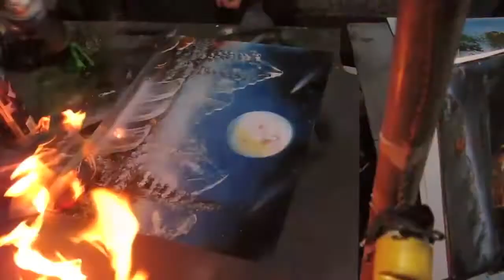A Brief Stint in El Salvador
15 Hours in El Salvador Shortened into 2.5 Minutes

Places in the video:

Catedral Metropolitana de San Salvador
Puerta del Diablo
Paseo el Carmen, Santa Tecla

Spray Painter: Rafael Flores (YouTube: quechivoelsalvador)